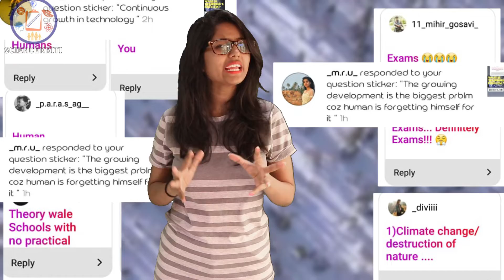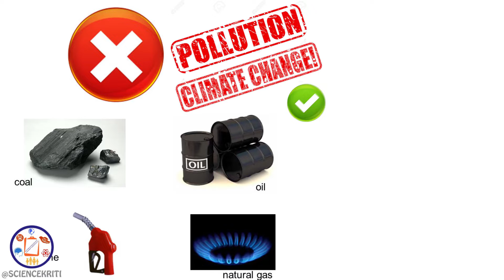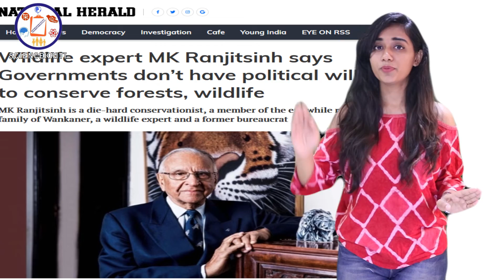Climate change "ONLY SOLUTION"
This video was a combined effort with the Wilson College of Mumbai.
Since climate change is a serious issue and yet governments don't seem to bother about it.
So in our quest to find the core issue we understood that climate change is the people's priority so we made this video, it is an effort to push the climate issue from a people's perspective.
our video aims at bringing people to a realisation that climate change is a serious threat to nature, lives and economy.
our aim is to make people aware of the gravity of this issue and take steps towards it.
As climate change, rising sea levels, warming of the globe will eventually come for us all without much discrimination.
So it's time we put our prejudices aside
unite as One and fight for the issue.